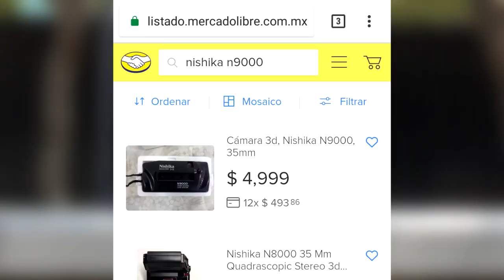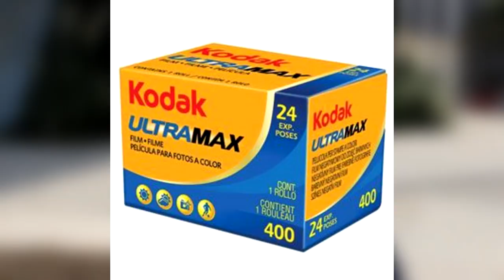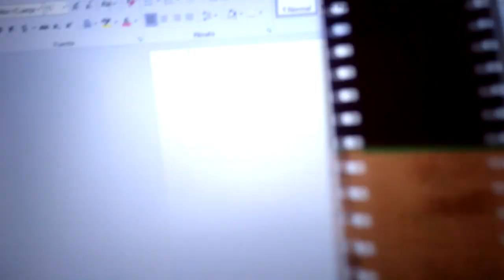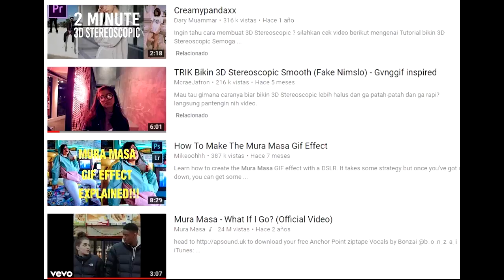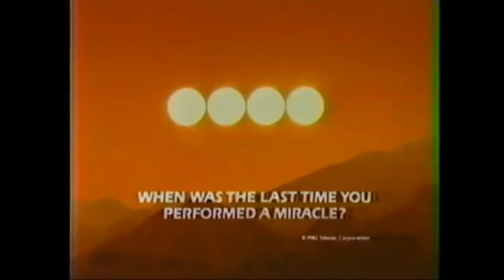Nishika vs Nimslo ¿Cuáles son las diferencias?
Gracias a la personas que me ayudaron en este video.
Usé una Nishika n9000, Nishika N8000, Nimslo 3D, y rollos Kodak Ultramax 400

MIS REDES